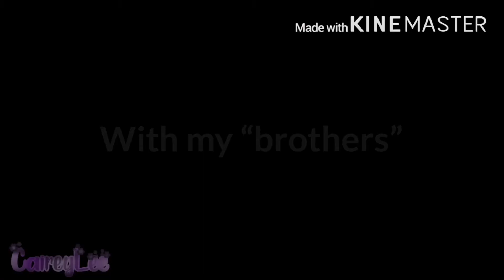||If I were in “3 Brothers and 1 Sister” GLMM||Inspired by Aym||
Hello Everyone this is Cairey and welcome to my first ever video on youtube if you’d like to see more videos
it inspires me to make more videos for you guys

Bai, Luv chu~